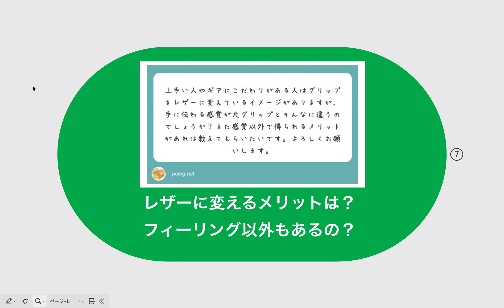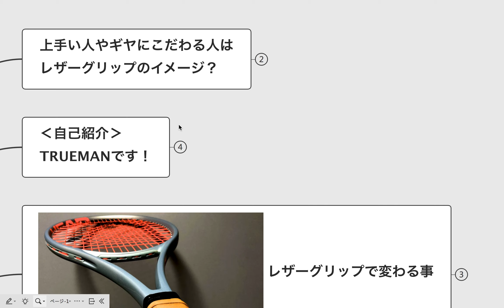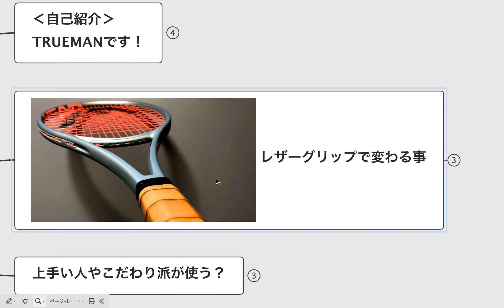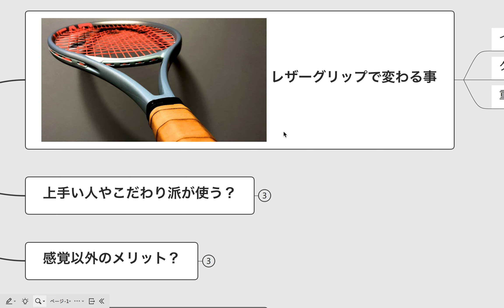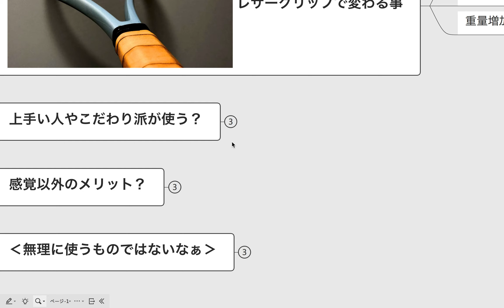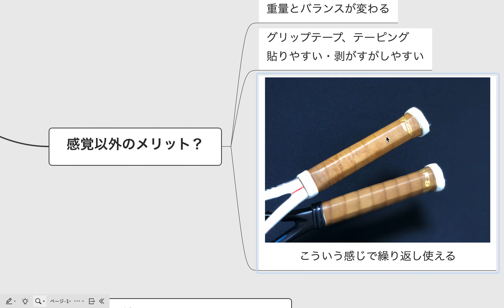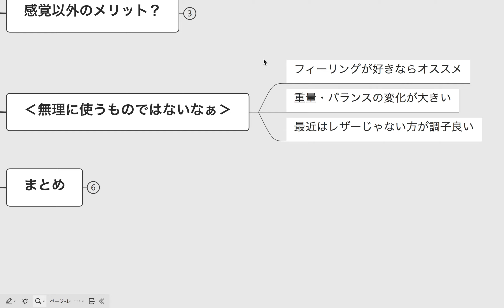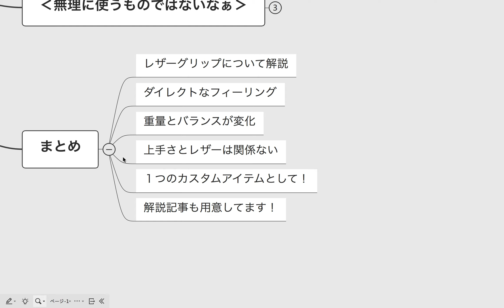[テニスQ&A #8] 上手い人はレザーグリップにする？メリットやデメリットについて解説！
上手そうな人、こだわりがありそうな人のラケットの手元を見るとレザーグリップ率が高いような気が・・・。
そんなこだわりアイテムであるレザーグリップのメリットやデメリットを、レザーグリップ歴10数年の私TRUEMANが(僭越ながら)解説しました！
正直、レザーじゃなくても良い気がしている今日この頃。

‹関連記事›
レザーグリップの解説記事はこちらから！